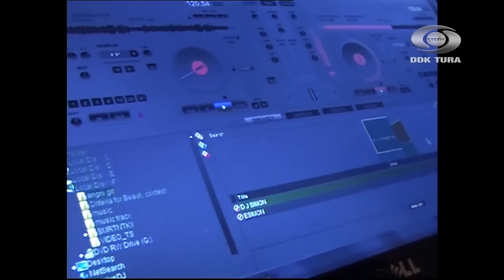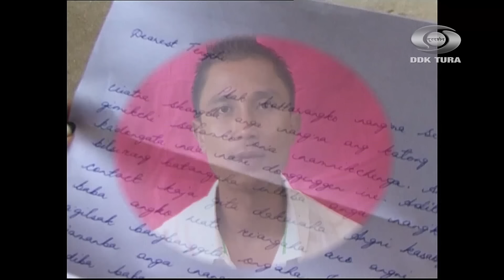Parakjajok Maina | Episode 4 | Garo Telefilm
Copyright @Doordarshan Kendra Tura

This film is a property of Doordarshan Kendra Tura.

Do not copy and upload on other youtube channels, as it is a punishable offense.

Iako copy ka'e gipin Youtube channelrango upload ka'panabe. Niamko pe'ode niam gita sasti man'gen.